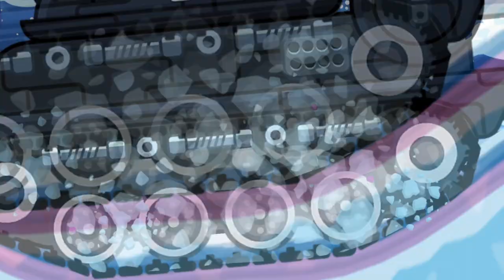RARE TANK ATLAS and MULTISHOT VS ALL BOSSES in Hills of Steel. Tank Boss Battle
Friends, Rare TANK Atlas Fights all Tank Bosses along with Multishot Ability! How many bosses can he defeat? Bosses: Thunderclap, Armordillo, Legion, Scourge, Hellabomber, Laserjaw, Overlord, Beholder, Hivemind!

Thanks for your likes and support! 🔥